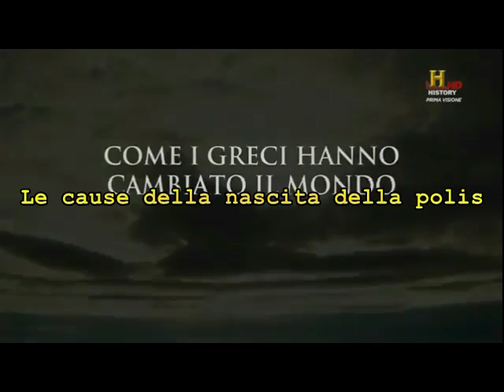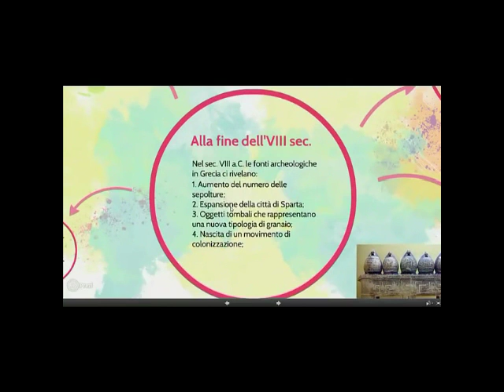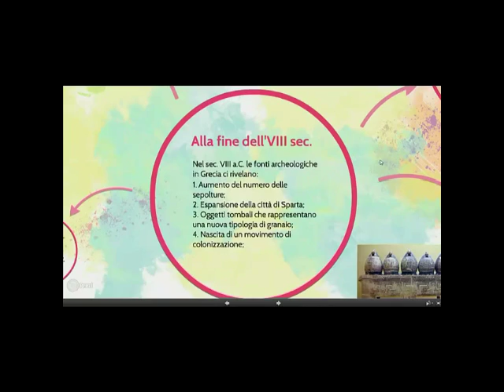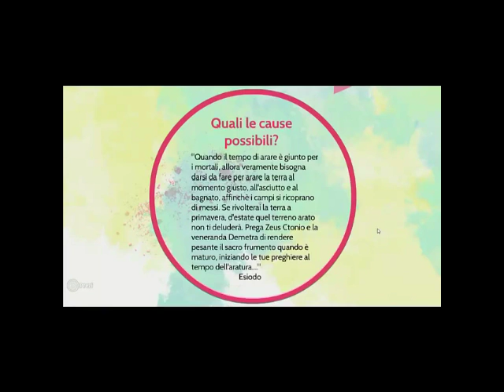La nascita della polis (prima parte)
I fattori che determinarono la nascita della polis nella Grecia dell'VIII sec. a.C.